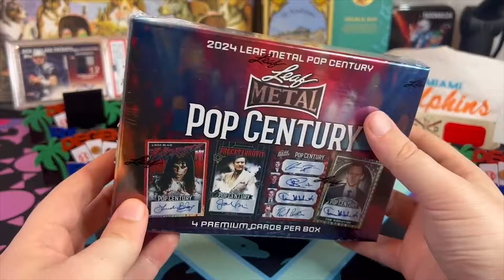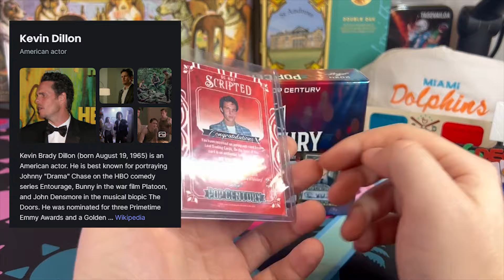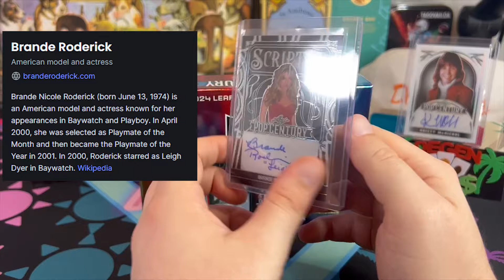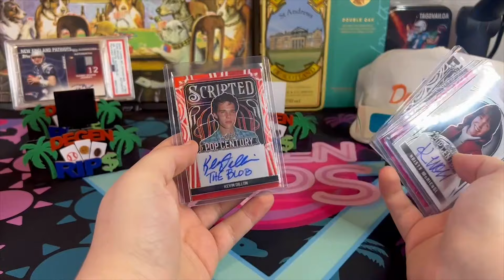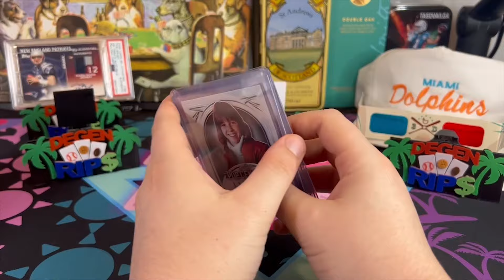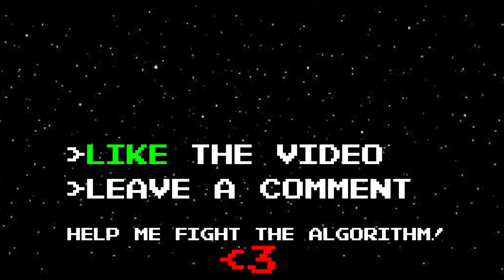WE BEAT THE ODDS! 2024 Leaf Pop Century Hobby Box Review!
4 cards, 4 autos. Celebrities like Sylvester Stallone, Clint Eastwood, and Al Pacino fill the checklist of 2024 Leaf Metal Pop Century. Tons of potential and awesome hits!

CHECK OUT UNDERDOG FANTASY! Code: CARD matches your first deposit up to $100! MARCH TOURNEY PROPS!

Degen Rips
5645 Coral Ridge Dr 315